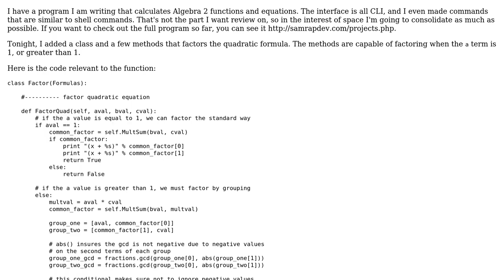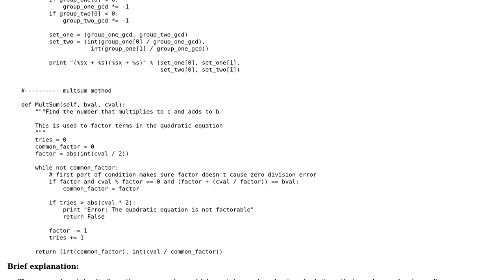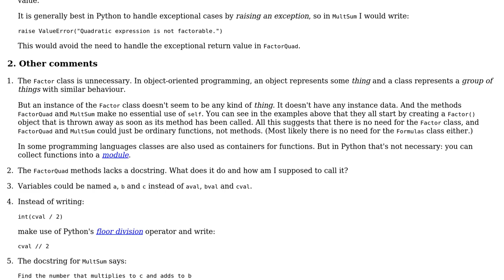Code Review: Factoring quadratic equation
With thanks & praise to God, and with thanks to the many people who have made this project possible! | Content (except music & images) licensed under CC BY-SA | Music | Images & others | With thanks to user samrap user Gareth Rees user 200_success and the Stack Exchange Network Trademarks are property of their respective owners. You are responsible for your own actions.